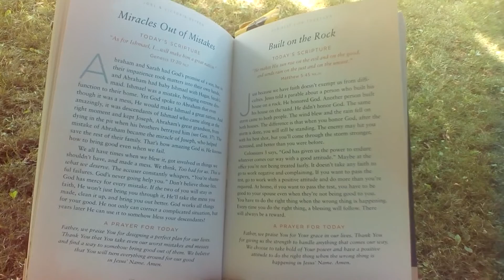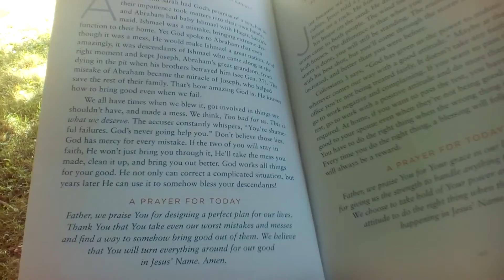Miracles Out of Mistakes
A devotional from Our Best Life Together.